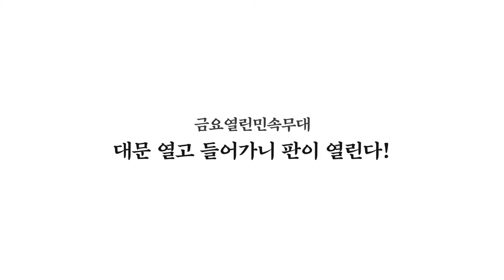온라인 공연 '대문 열고 들어가니 판이 열린다!'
-  2022년 우리민속한마당 온라인  공연
-호남지역을 대표하는 임실필봉농악으로 집집마다 방문하는 걸립굿 형태로 제의성과 연희성이 돋보이는 공연을 선보인다.